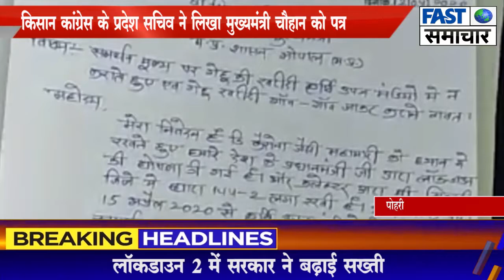किसान कांग्रेस के प्रदेश सचिव ने लिखा मुख्यमंत्री चौहान को पत्र...Fast Samachar- Sabse Pehle